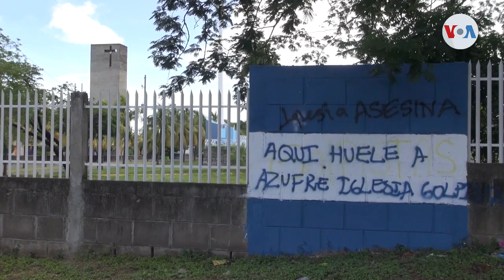NICARAGUA | Iglesia Católica acusada de lavado de dinero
El gobierno de Daniel Ortega ordenó el congelamiento de cuentas bancarias de la Iglesia católica nicaragüense, luego de anunciar una investigación por lavado de dinero contra varias diócesis. Según la Policía Nacional, encontraron dinero ilícito en las parroquias.